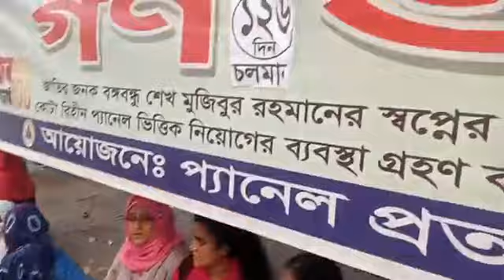update_news 👉 প্যানেল প্রত্যাশীদের অনশনের ১২৬ তম দিন 🔥 দাবী আদায়ে অপেক্ষামান😭😂🌷🥀💯